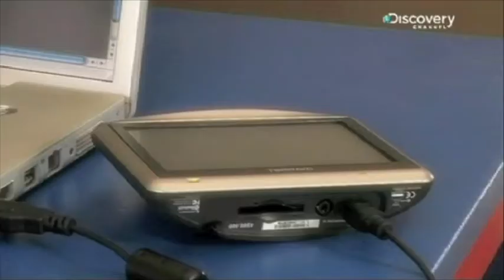Navigoat (New Beetle gespot in een reclame)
navigoat reclame